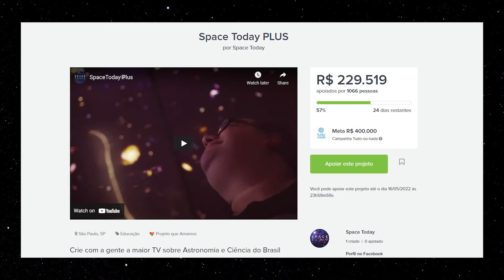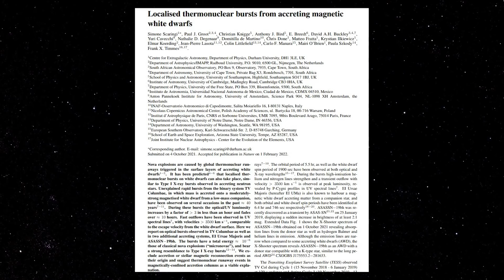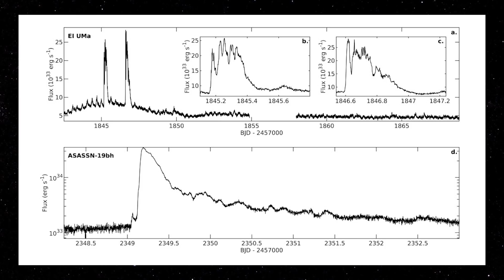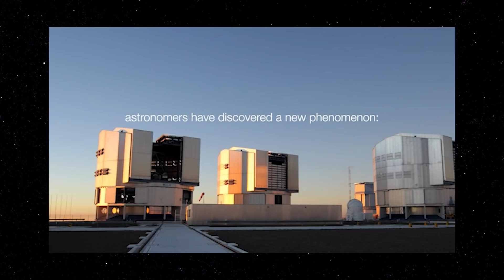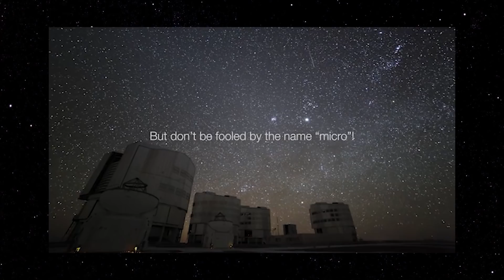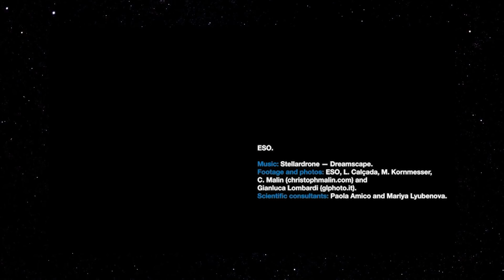MICRONOVA - UMA NOVA EXPLOSÃO ESTELAR NO UNIVERSO!!!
CONSIDERE APOIAR O PROJETO DE CRIAÇÃO DO SPACE TODAY PLUS NO CATARSE, VAMOS CONSTRUIR JUNTOS A MAIOR PLATAFORMA DE CONTEÚDOS ASTRONÔMICOS DO MUNDO!

No universo existem muitos fenômenos impressionantes, alguns deles relacionados a grandes explosões, explosões tão grandes que podem por um instante criar um novo objeto no céu da Terra.

Existem explosões poderosas que são as chamadas supernovas, quando uma supernova ocorre com uma estrela que tem mais que 8 vezes a massa do Sol, ocorre a destruição total da estrela.

Porém existe outro tipo de explosão no universo, que são as chamadas novas, diferente das supernovas, as novas não representam a aniquilação total da estrela.

O que acontece numa nova é o seguinte, em um sistema binário com uma anã branca e uma estrela ordinária, a anã branca começa a roubar material da estrela, principalemtne hidrogênio.

À medida que esse gás cai na superfície muito quente da anã branca, os átomos de hidrogênio vão se fundindo em hélio de forma bastante explosiva, nas novas as explosões ocorrem em toda a superfície estelar, tais detonações fazem com a superfície da anã branca brilhe de forma intensa, e depois volta ao normal.

Ou seja, na nova não se destroi a estrela o que se tem é a explosão de uma casca estelar.

Mas logicamente essas explosões possuem um nível, uma escala, e o que aconteceu agora foi que os astrônomos descobriram o menor tipo  dessas explosões chamadas de nova.

Os astrônomos deram a essa explosão o nome de micronova.

As micronovas seriam eventos extremamente poderosos, mas pequenos em escalas astronômicas, são muto menos energéticos que as novas e ocorre também nas anãs brancas.

As micronovas são bem parecidas com as novas mas são mais rápidas também, durando apenas algumas horas, ocorrem em anãs brancas com campos magnéticos fortes, onde o material é encaminhado em direçao aos polos magnéticos da estrela.

A fusão do hidrogênio nesse caso se dá de forma localizada, ele fica contido na base dos polos magnéticos onde ocorre a fusão.

Com isso as explosões têm um milionésimo da força de uma nova.

Essas micronovas estão desafiando o entendimento dos astrônomos podendo ser mais abundantes do que se imaginava, isso mostra que o universo é um lugarzinho bem dinâmico, mas como são eventos rápidos são difíceis de serem detectados.

A descoberta inédita das micronovas foi feita com o VLT do ESO no Chile, que foram originalmente observadas pela missão TESS da NASA, oas astrônomos usaram o instrumento X-shooter para fazer essa descoberta.

A descoberta das micronovas aumenta o repertório de explosões estelares conhecidas, o que os astrônomos querem agora é detectar mais dessas explosões para poder então entender muito bem o fenômeno, estamos no começo desse estudo e os novos instrumentos que vem por aí poderão ajudar muito nesse entendimento.

Quantas mais novos tipos de explosões serão descobertas no universo? deixe aí nos comentários!!!